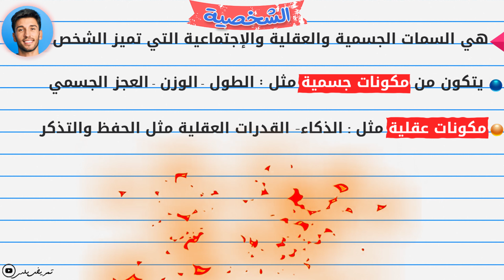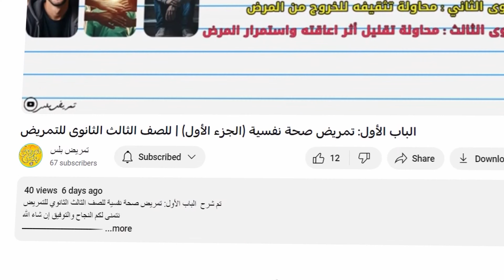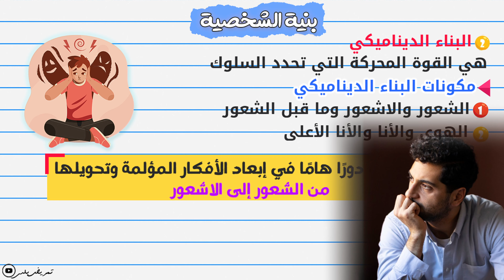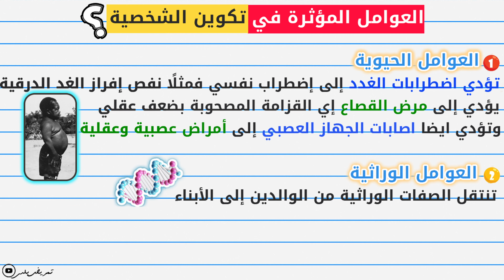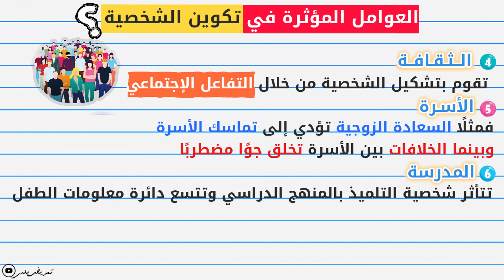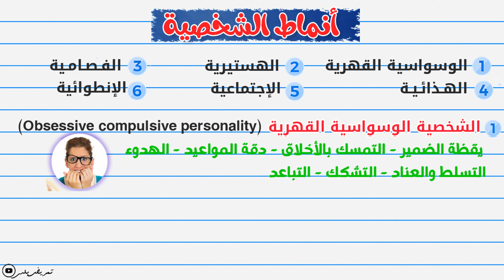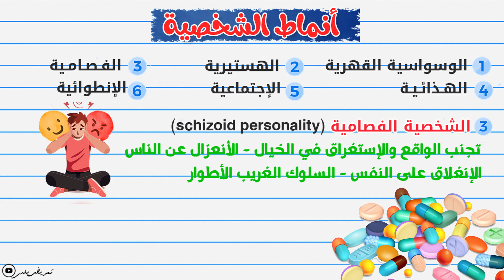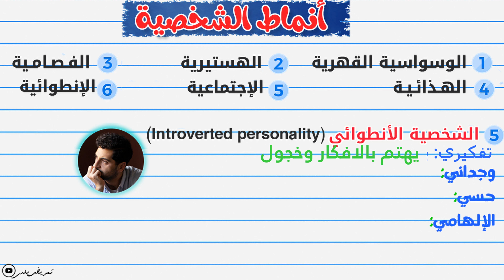شرح الباب الأول تمريض صحة نفسية | للصف الثالث الثانوي للتمريض | الجزء الثاني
تم شرح الباب الأول تمريض صحة نفسية  للصف الثالث الثانوي للتمريض الجزء الثاني
نتمنى لكم النجاح والتوفيق إن شاء الله
ــــــــــــــــــــــــــــــــــــــــــــــ
رابط الامتحان الإلكتروني
ــــــــــــــــــــــــــــــــــــــــــــــ
رابط صفحة الفيس
ــــــــــــــــــــــــــــــــــــــــــــــ
00:00 تعريفات
00:30 البناء الوظيفي للشخصية
01:29 البناء الديناميكي للشخصية
05:18 العوامل المؤثرة في تكوين الشخصية
08:31 أنماط الشخصية